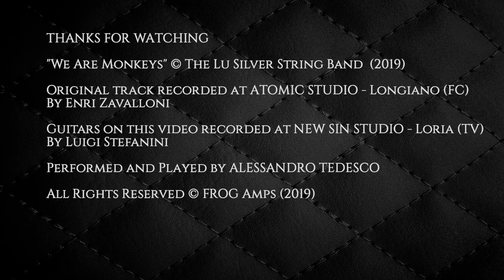FROG Soprano 40W | Special Edition Alessandro Tedesco // CRUNCH SOUNDS // We Are Monkeys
SOPRANO 40W nasce dalla collaborazione tra FROG Amps e ALESSANDRO TEDESCO Enfant Prodige e Chitarrista poliedrico militante attualmente nella "The Lu Silver String Band" e in altre formazioni e progetti davvero intriganti.
Alessandro voleva un Suono un po' più "Americano" rispetto a tutte le nostre precedenti produzioni, così dopo un paio d'anni di prove e test siamo finalmente riusciti a soddisfare le sue richieste ma, siamo certi, anche quelle di qualche altro chitarrista super esigente.
Qui sotto trovate una piccola scheda tecnica del prodotto e delle cose che abbiamo usato in studio per la registrazione.

SOPRANO 40W | Head
2 x 6L6
3 x 12AX7
USA DESIGN TRANSFORMERS
TOP QUALITY COMPONENTS
HAND WIRED

NO LOSS SERIES EFFECTS LOOP

CUSTOM PANELS & GRAPHICS
PREMIUM BROWN FLORAL TOLEX
GOLD HARDWARE
CLEAN & DRIVE CHANNEL

BRIGHT, DEEP, JAZZ/ROCK SWITCH

PRESENCE, BASS, MIDDLE, TREBLE

MASTER, DRIVE, ADDICTION
BOOST SWITCH

SOPRANO 2X12 | Open Back Vertical Cab
VERTICAL CUSTOM DESIGN

OPEN BACK CONSTRUCTION
ASYMMETRIC SPEAKER ASSEMBLY
MONO 8 OHM WIRED

PREMIUM INTERNAL WIRING
METAL RECESSED HANDLES

PUSH IN CASTORS

2 x CELESTION HERITAGE G12-65
CUSTOM GRILLCLOTH & PIPING

STRUMENTI USATI PER LA REGISTRAZIONE
SOPRANO 40W Head
POWERCORD ULTIMATE HP
PYTHON SPEAKER CABLE
BLACK MAMBA F-CAP INSTRUMENT CABLE
VAN AMPS SOLE-MATE Spring Reverb
TC ELECTRONIC 2290 Delay
SHURE SM 57
GRETSCH BLACK FALCON with TV JONES CLASSIC PICKUPS
GIBSON LES PAUL STANDARD with WIZZ PAF CLONE PICKUPS

Recording, Mixing and Video by LUIGI STEFANINI at:
NEW SIN RECORDING STUDIO | Loria (TV)